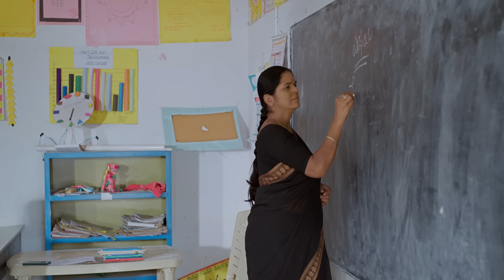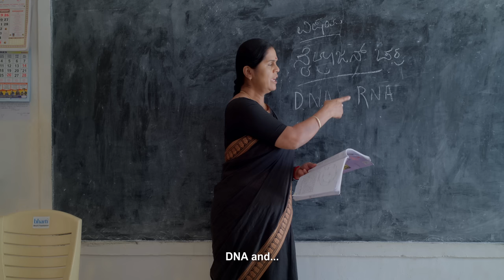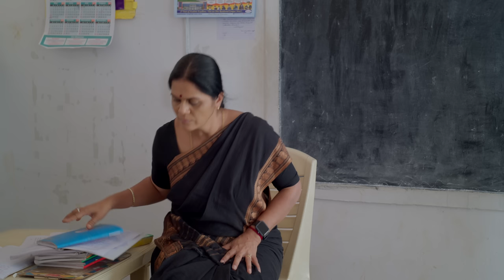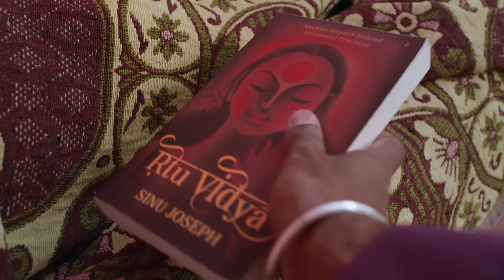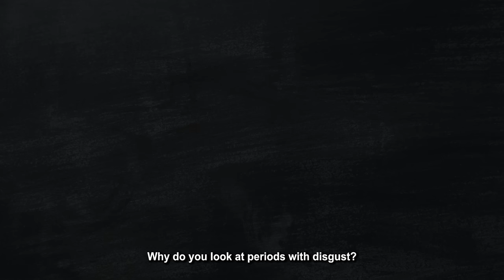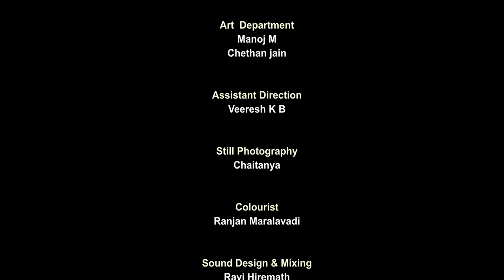RUTHU |A Short Film by Samartha Nagaraj |Lohith K S | Sinchana Shivanna|NRS Productions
PRODUCER : Nagaraj
                       Anusha Gopalakrishna
DIRECTOR : Samartha Nagaraj
DOP : Lohith K S
EDITOR : Adarsh Eshwarappa
VFX : Plangle studios
SFX : Ravi Hiremath
DI : Ranjan maralawadi
Foley Artist -Aaquib Shaikh
Foley Recordist n Foley Editor-  Dewashish mandal

Cast :
Hanumanthe gowda
Shaila Darmendra
Apoorva
Padmanabhan
Sinchana shivanna
Niharika P
Samartha Nagaraj

Presents : Nagathihalli Chandrashekhar presents